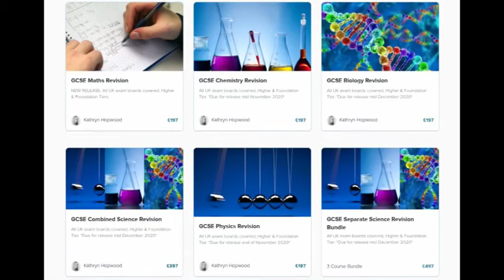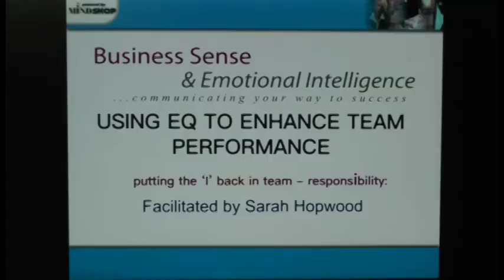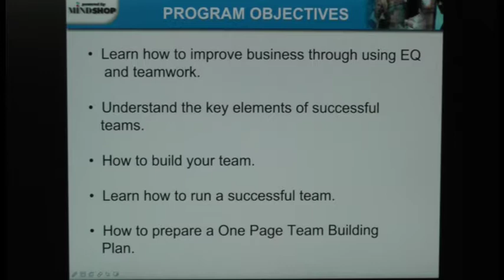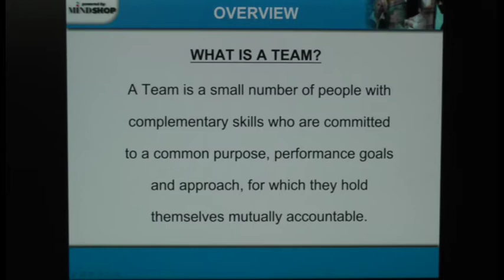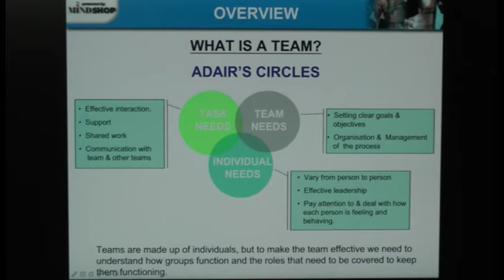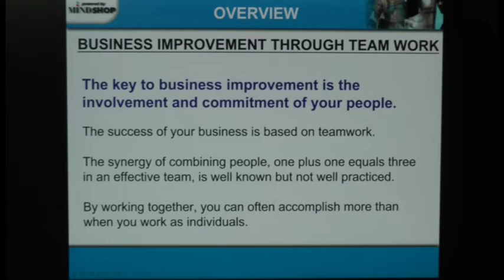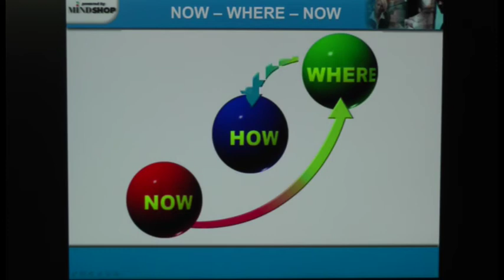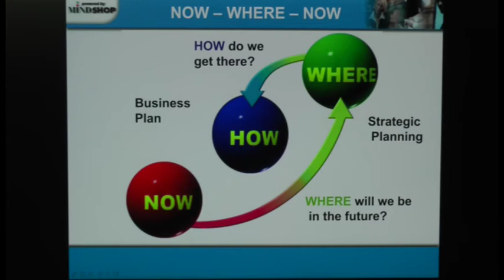Future-proof TV - E3 How to run an effective team